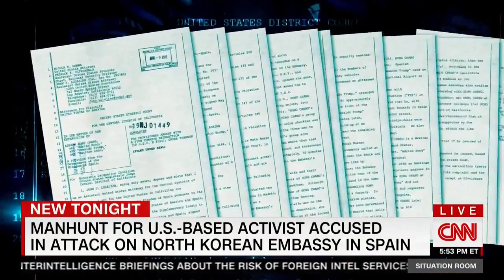Bruce Klingner: Kim Jong-un Likely "To Go After" Those Involved in Embassy Raid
Bruce Klingner joined CNN, Thursday, April 2, to talk about the raid on the North Korean embassy in Spain and what it means for North Korea on the global stage.